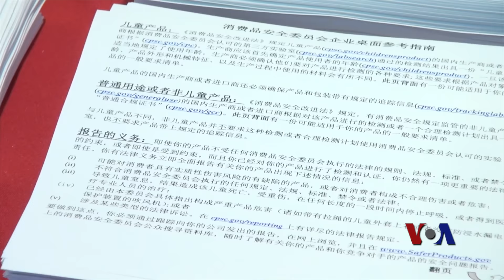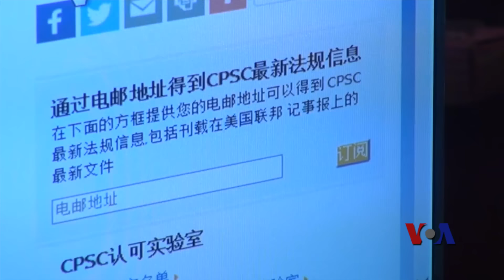玩具安全:专访美国驻华消费品安全参赞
亚洲规模最大的玩具展本星期在香港举行，吸引了数以千计的生产商和经销商。在这次香港玩具展上，有一个并不展示玩具，而是宣传产品安全的独特摊位，这就是美国消费品安全委员会的展台。 美国之音采访了美方领队。